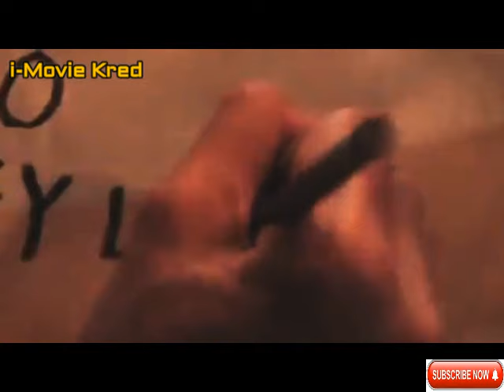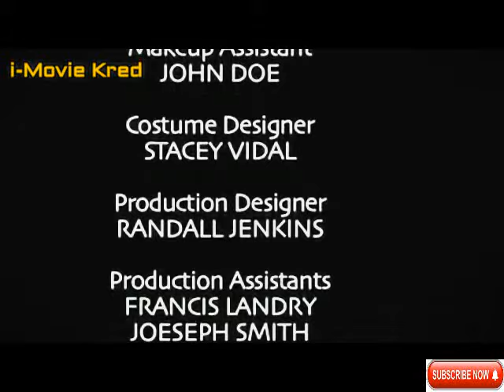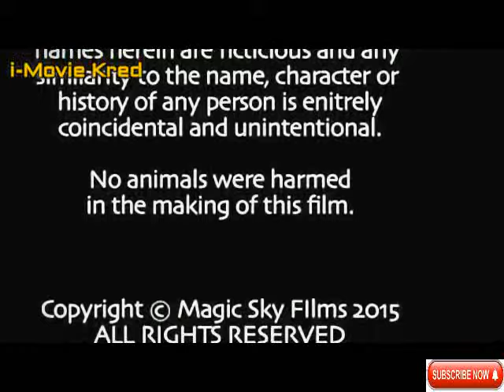TAGALOG FULL MOVIE, MARANHIG HORROR MOMO SA PINAS 2020/Aswang Story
ENGLISH TAGALOG MOVIE, VAMPIRE IN THE PHILIPPINES

i-moviekred
#horror aswang true story aswang story kwentong aswang unhinged horror movies full movies